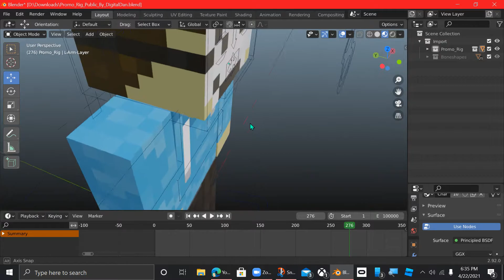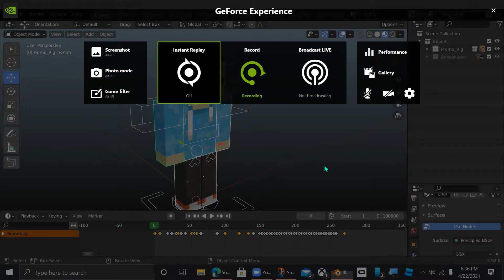Mi primera animacion de computadora! (Blender)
Esta animacion es hecha en Blender y se puede instalar desde la tienda de Microsoft.

Dale un 👍 y subscribete para mas videos!